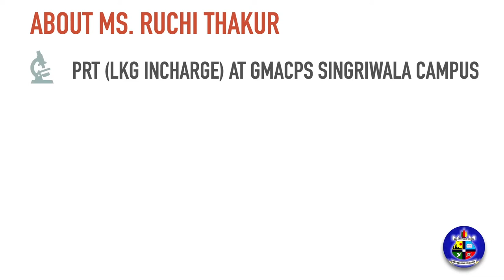Episode 4: Follow Guidelines Be Responsible | Tech Tip | GMACPS iTecHUB | OCMT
In this video our core member of Online Classes Team, Ms. Ruchi Thakur talks about using Internet in a proper way and responsibly.

By ignoring safety guidelines our kids are getting exposed to the ill effects of technology. Ms. Ruchi, here, sheds some light on it.

BE SAFE BE RESPONSIBLE!